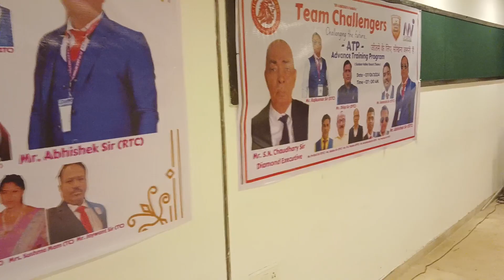ATP Golden Valley Resort Thane 07/01/2024 Motivation Speech - Mr. DILIP GUPTA (MI - DTC)